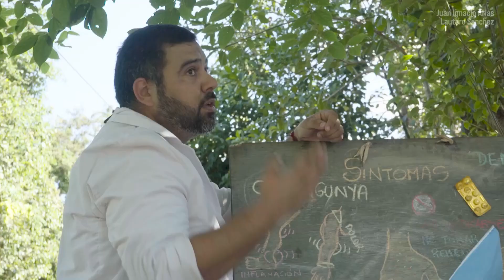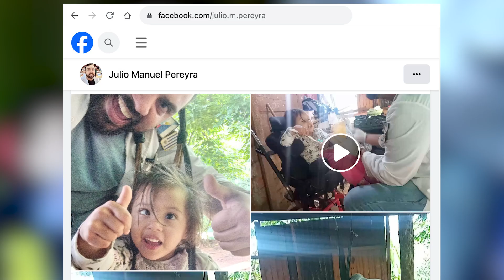UN Human Rights Prize Winner: Julio Pereyra | United Nations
Julio Pereyra is a dedicated community educator and activist who works with the most marginalized communities. He focuses on the re-institutionalization of children into the educational system and provides therapeutic-pedagogical support to children with disabilities, along with access to orthotics, prosthetics, and medications. His efforts also target the eradication of infant mortality and eugenics, school dropouts, malnutrition, and adolescent pregnancy.

Additionally, Julio leads projects addressing child labor and malnutrition, and he is involved in promoting primary health care in villages, rural areas, marginalized neighborhoods, and regions heavily affected by drug trafficking. His work represents a comprehensive approach to tackling some of the most pressing issues faced by underprivileged communities.